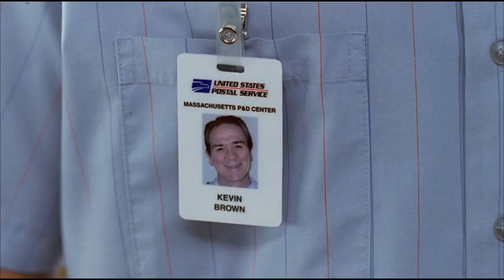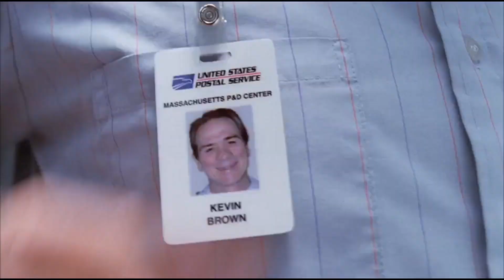MIB 2 ( Homens de Preto 2 ) - Trailer em Inglês - Sessão da Tarde 03 de Fevereiro de 2021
Nesta quarta-feira dia 03 de fevereiro será exibido o filme MIB 2 - Homens de Preto 2 na Sessão da Tarde. Veja abaixo mais informações sobre o filme:

Quatro anos se passaram desde que os agentes caçadores de extraterrestres Kay e Jay evitaram um desastre interplanetário. Kay retorna à tranquilidade da vida civil e Jay permanece trabalhando para a MIB, agência secreta do governo responsável pela monitoração de atividades alienígenas. Ao investigar um crime de rotina, Jay desvenda um diabólico plano armado por Serleena, monstruosa alienígena que está no planeta.

MAIS INFORMAÇÕES
Título Original: Men in Black II

Elenco: Tommy Lee Jones, Will Smith, Rip Torn, Rosario Dawson, Lara Flynn Boyle, Patrick WarburtonDireção Barry Sonnenfeld

Nacionalidade: Americana

Gênero: Ficção Científica

Para saber mais sobre esse e outros filmes da Sessão da Tarde, visite